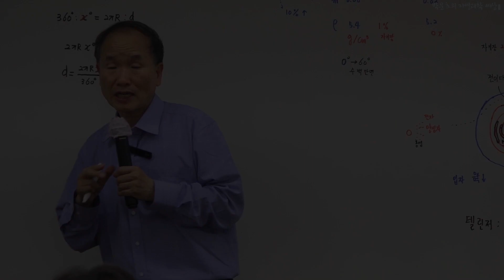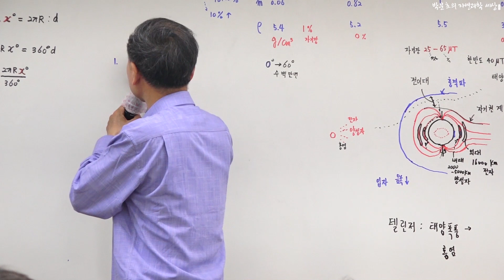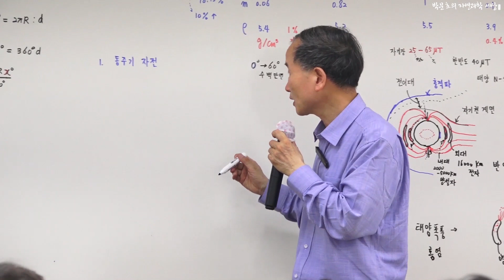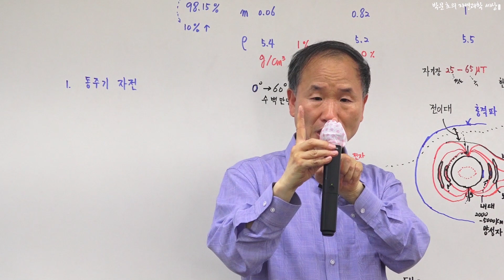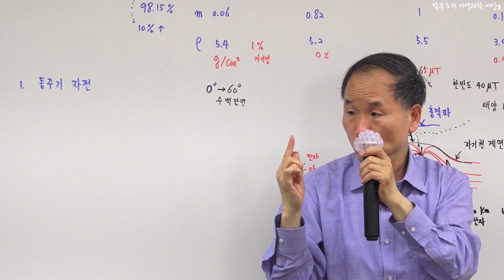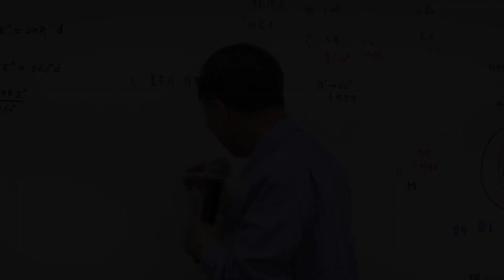6.달의 동주기 자전_1